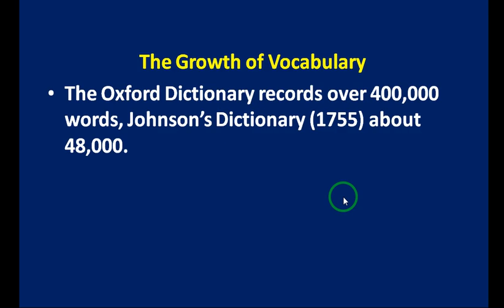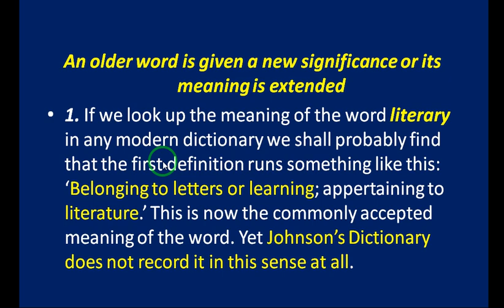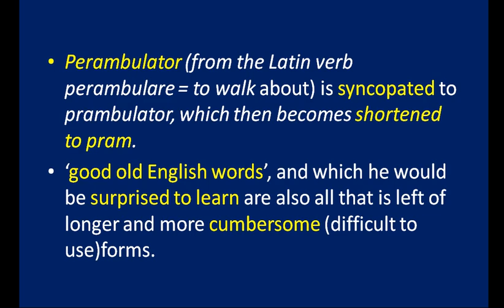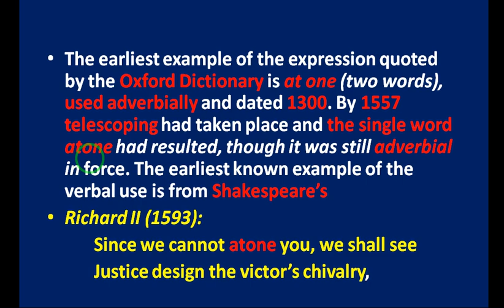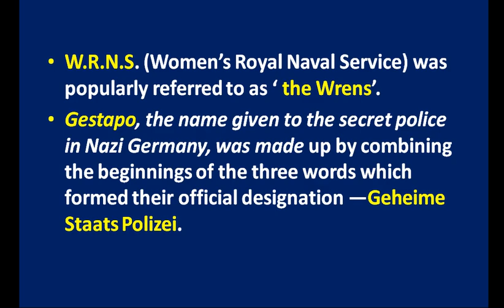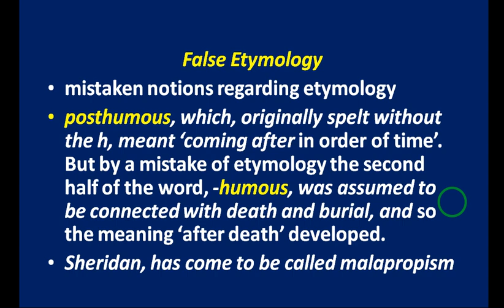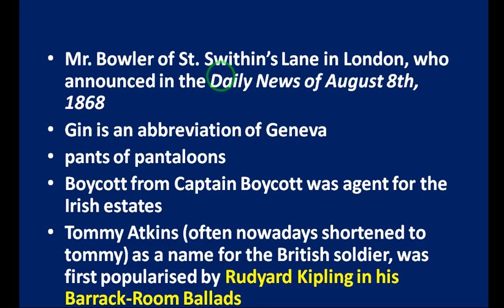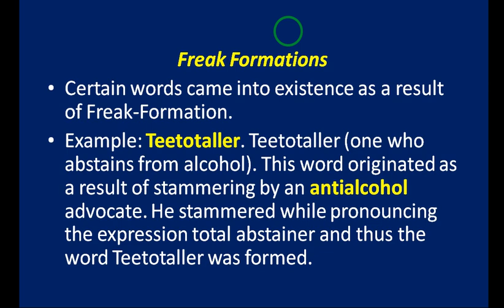PG TRB ENGLISH - BEO EXAM - Growth of Vocabulary Greek, Latin, French, Italian, Scandinavian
Previous year question also available from 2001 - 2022 with key (Fees : 800/- Printed copy) For Admission Call To : 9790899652